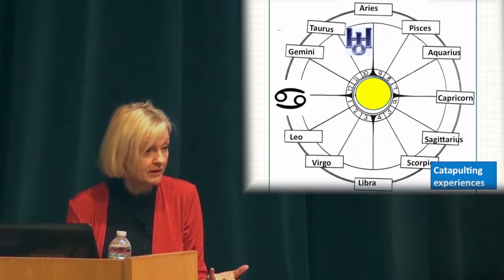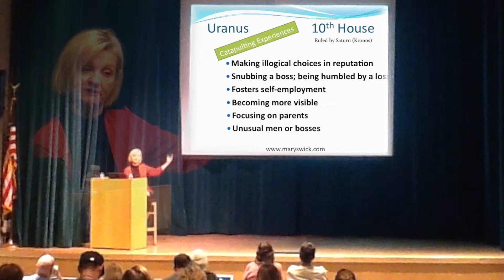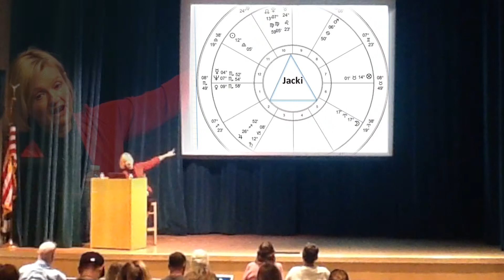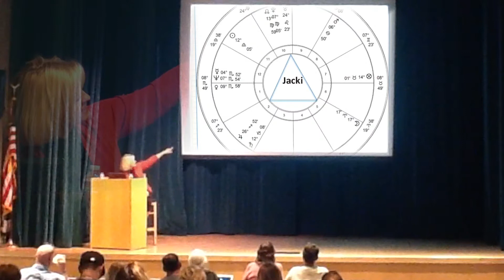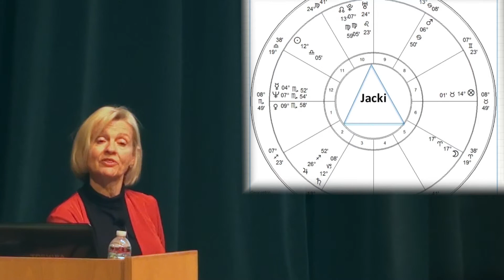10. Cancer: Uranus in the Solar 10th House 2009 - 2015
Uranus: Embracing Your Oddness."
Astrology lecture series by Mary Swick Las Vegas, Nevada
Mary summarizes the keywords and mythology of Uranus, and what each zodiac sign can expect from  Uranus 2009 through 2015.  Mary is available for phone consultations